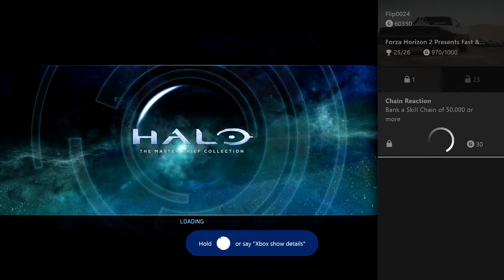Halo: The Master Chief Collection(Xbox One) - Halo 3 - Coop Campaign - Part 5 FINAL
This is our coop playthrough of Halo 3 for the Master Chief Collection on Xbox One. A bit of getting everything situated at the beginning of the game but decided to leave it in and not cut it. Grabbing the skull and going to the area where the one easter egg is that's by the terminal. Couldn't fully remember that grenade jump shortcut so I just used the rocket jump. Had some framerate issues but the game didn't crash so that was fun. STILL FUCKING SALTY ABOUT JOHNSON GOT KILLED BY GUILTY SPARK!

Halo: 00:00

Part 5

Normal

Xbox One